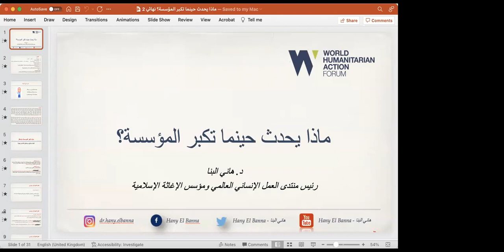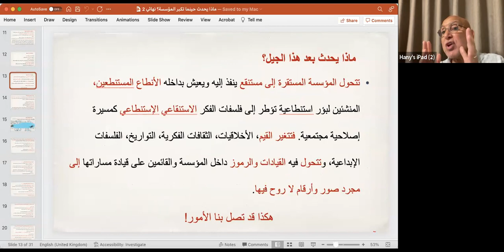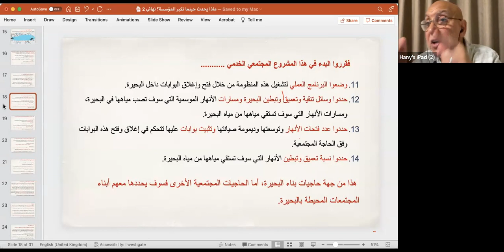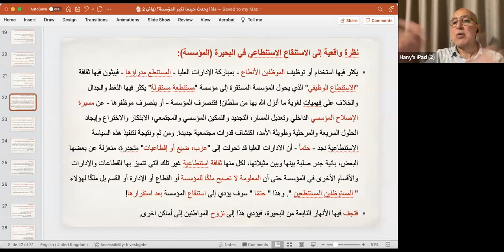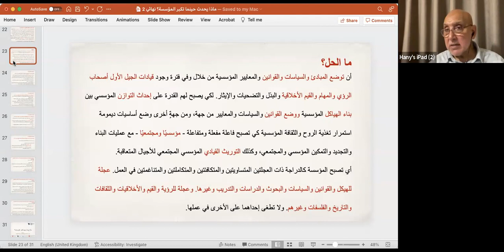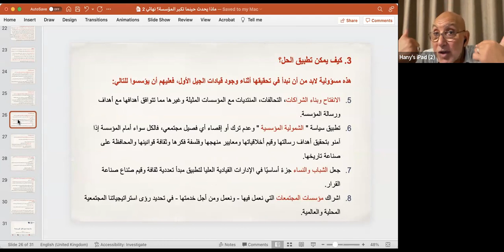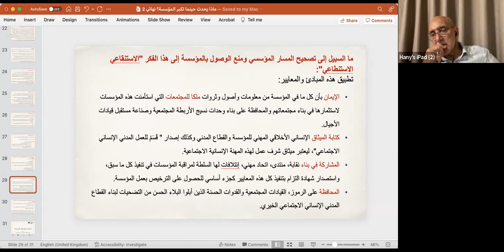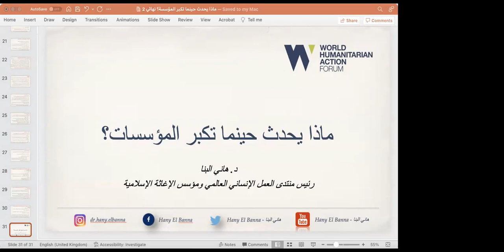ماذا يحدث عندما تكبر المؤسسة وتستقر | المحاضرة الثانية | د.هاني البنا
من ضمن دبلوم العمل الخيري والإنساني
المحاضرة الثانية من مادة | تجارب ومؤسسات خيرية وإنسانية